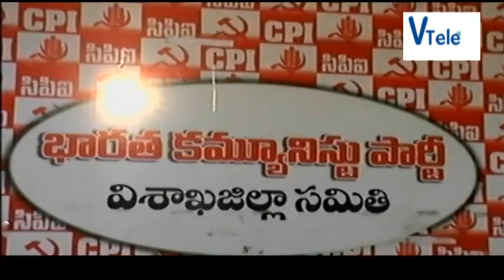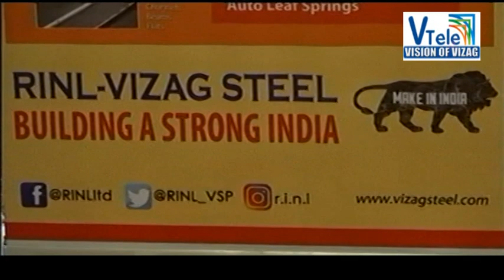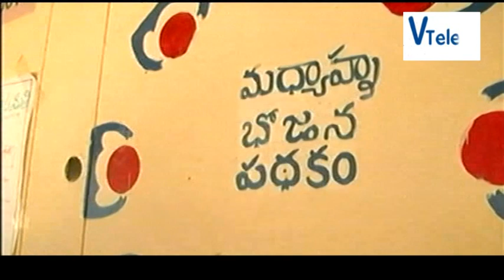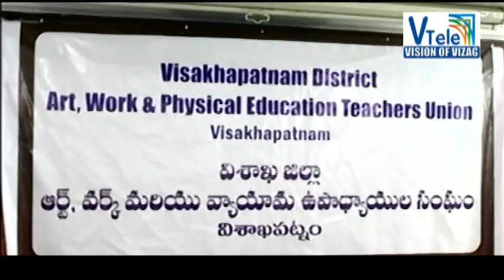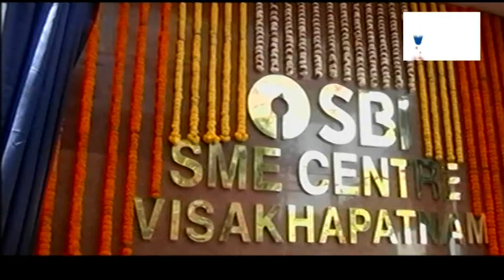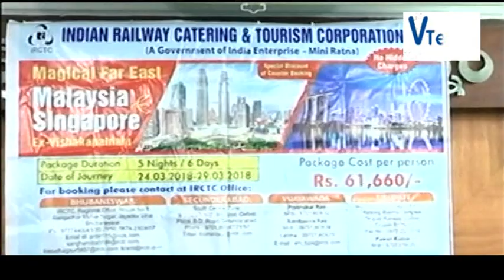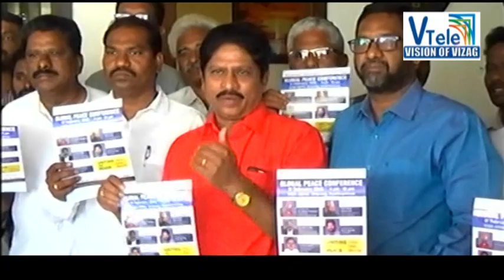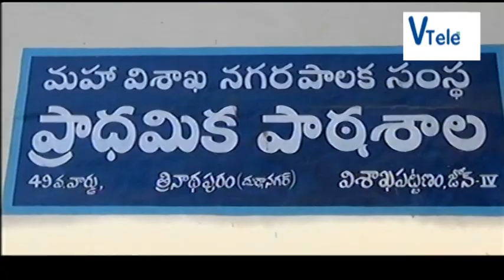V Tele News 09-02-2018